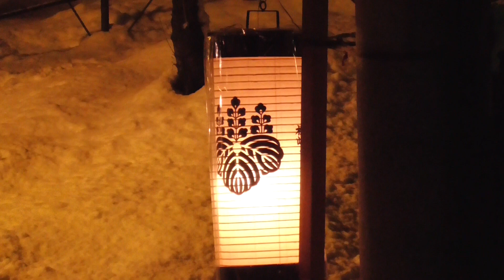山形県米沢市 上杉神社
今年もよろしくお願い申し上げます。

2019.1.1